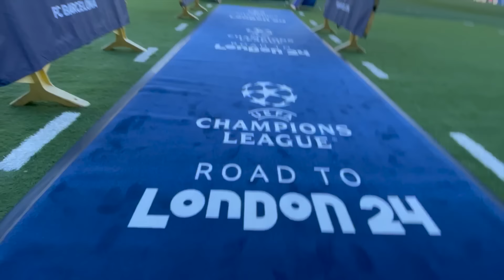FC BARCELONA 3 vs 1 NAPOLI | EUROPEAN MASTERCLASS | Un Dia De Partit (Episode 12) 🇮🇹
Xavi Hernández' side are through to the CL quarter-finals after a four year hiatus after beating Napoli at the Estadi Olímpic Lluis Companys.